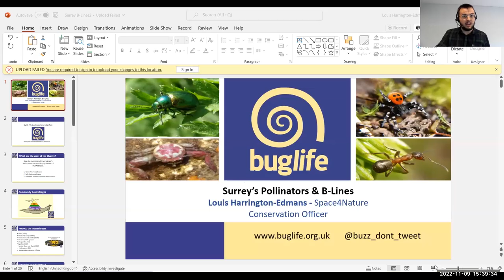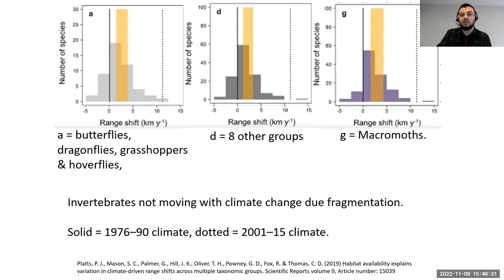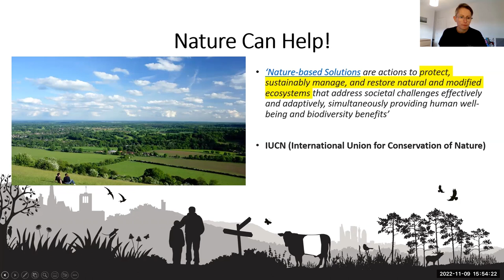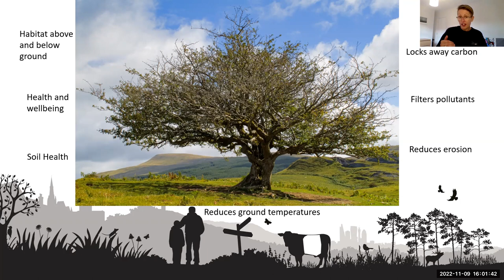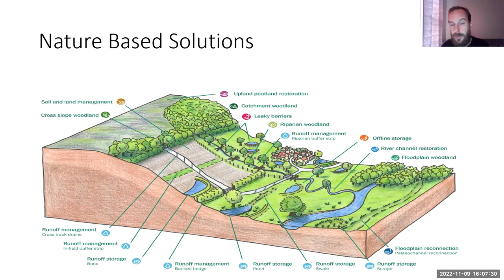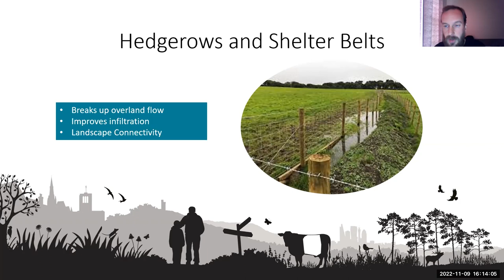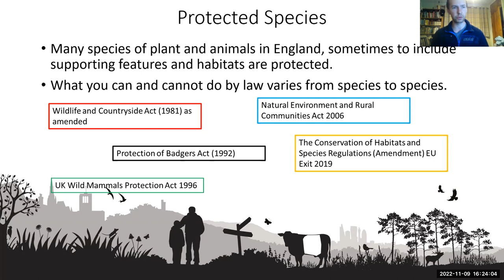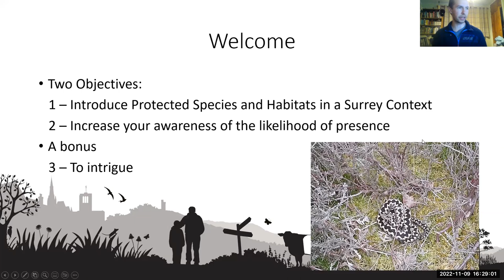Community Action for Nature Webinars: Session 2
Surrey Wildlife Trust is inviting communities across Surrey to join our FREE webinars for inspirational ideas on how to take action for nature.

Learn from established community groups and industry experts about simple actions to support wildlife and people to flourish across Surrey.

Let’s give nature a chance to fight back and make all our lives safer, healthier, and more enjoyable!